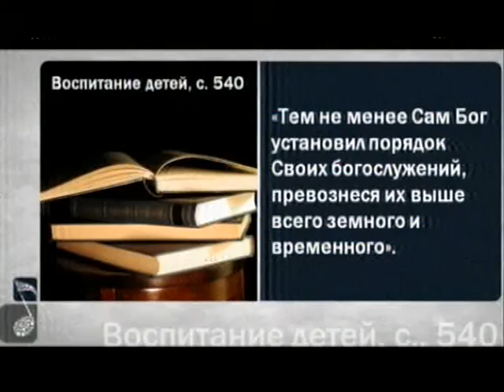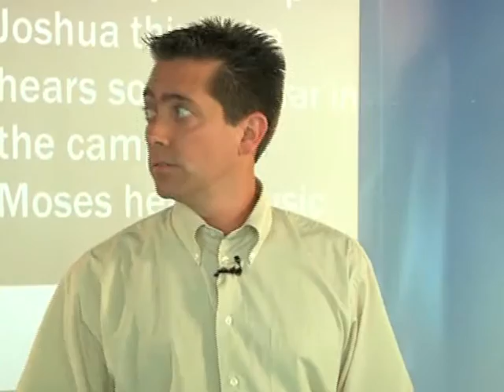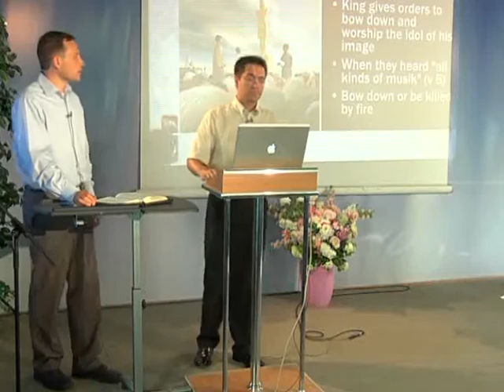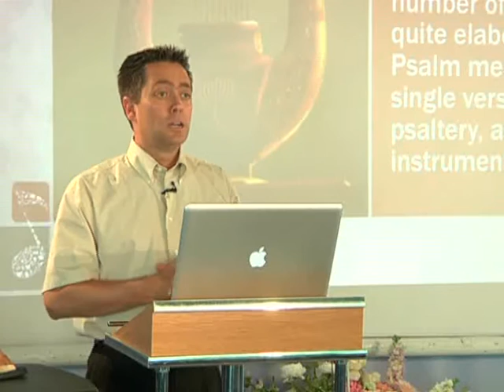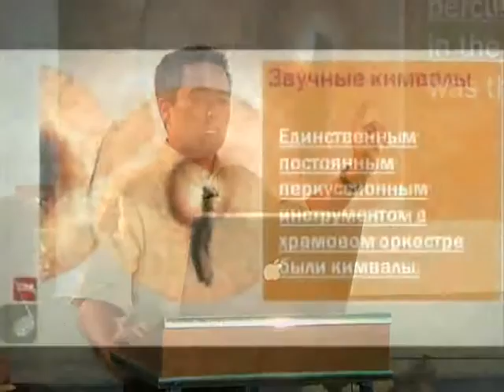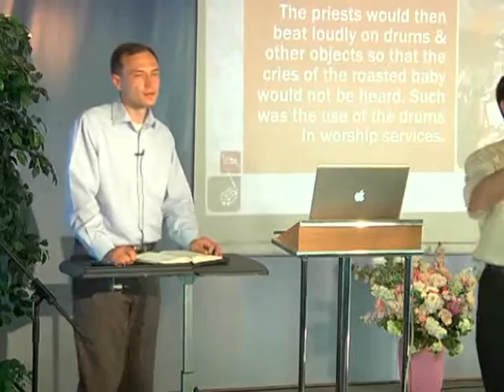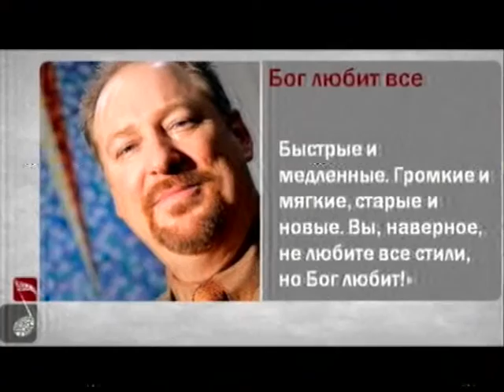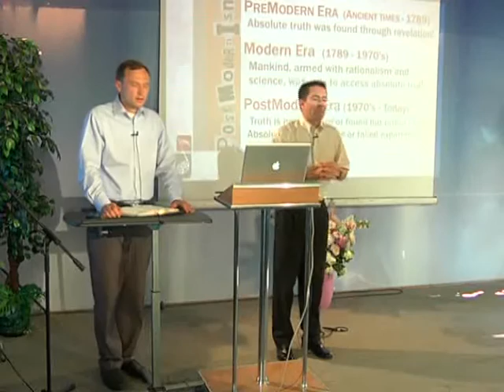Дилемма музыки 10 часть Музыка в Библии